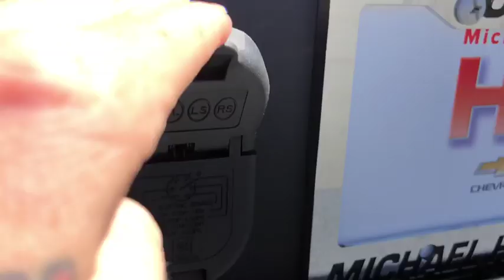2019 GMC Sierra 1500 Reno, Sparks, Elko, Lake Tahoe, Mammoth, NV GG19201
2019 GMC Sierra 1500
Michael Hohl GM:  Servicing Carson City, NV near Reno Sparks, Elko, Lake Tahoe, and Mammoth.
2019 GMC Sierra 1500  - Stock#: GG19201 - VIN#: 3GTU9DED0KG120647

Cardinal Red 2019 GMC Sierra 1500 SLT 4WD 8-Speed Automatic EcoTec3 5.3L V8brbrRecent Arrival!
Preferred Equipment Group 4SA,3.23 Rear Axle Ratio,Heavy-Duty Rear Locking Differential,20 x 9 Polished Aluminum Wheels,Front 40/20/40 Split-Bench Seat,Front Bucket Seats,Perforated Leather-Appointed Seat Trim,10-Way Power Driver Seat Adjuster w/Lumbar,Heavy Duty Suspension,Radio: Premium GMC Infotainment Sys w/Multi-Touch,Radio: Premium GMC Infotainment Sys w/Navigation,SLT Convenience Package,SLT Preferred Package,SLT Premium Plus Package,Driver Alert Package I,Driver Alert Package II,Electric Rear-Window Defogger,Color-Keyed Carpeting Floor Covering,120-Volt Instrument Panel Power Outlet,Power Sunroof,Spray-On Pickup Bed Liner w/GMC Logo,Chrome Assist Steps,Deep-Tinted Glass,Front License Plate Kit,LED Cargo Area Lighting,Trailering Package,Trailer Tire Pressure Monitor System,Integrated Trailer Brake Controller,OnStar & GMC Connected Services Capable,Driver Memory,Power Sliding Rear Window w/Rear Defogger,10-Way Power Passenger Seat Adjuster w/Lumbar,GMC Connected Access,Power Front Passenger Windows w/Express Up/Down,Power Rear Windows w/Express Down,Keyless Open & Start,Power Door Locks,Power Front Windows w/Driver Express Up/Down,Rear Wheelhouse Liners,Remote Vehicle Starter System,Compass,Hitch Guidance,Floor Mounted Console,Chrome Grille,Safety Alert Seat,Wireless Charging,Heated Driver & Front Passenger Seating,Heated 2nd Row Outboard Seats,120-Volt Bed Mounted Power Outlet,Auxiliary External Transmission Oil Cooler,12-Volt Rear Auxiliary Power Outlet,Ventilated Driver & Front Passenger Seats,170 Amp Alternator,2 USB Ports (1st Row),Electrical Lock Control Steering Column,Manual Tilt-Wheel & Telescoping Steering Column,Single-Speed Active Transfer Case,Hitch Guidance w/Hitch View,IntelliBeam Automatic High Beam On/Off,In-Vehicle Trailering App,SiriusXM Radio,HD Radio,Ultrasonic Front & Rear Park Assist,Following Distance Indicator,Forward Collision Alert,Rear Cross Traffic Alert,Universal Home Remote,Lane Keep Assist w/Lane Departure Warning,Low Speed Forward Automatic Braking,Steering Wheel Audio Controls,Lane Change Alert w/Side Blind Zone Alert,Front Pedestrian Braking,Premium Bose 7-Speaker Sound System,6-Speaker Audio System Feature,Rear Dual USB Charging-Only Ports,Theft Deterrent System (Unauthorized Entry),Front Frame-Mounted Black Recovery Hooks,GMC 4G LTE,Front Center Armrest w/Storage,Smart device integration: Apple CarPlay/Android Auto,4-Wheel Disc Brakes,6 Speakers,Air Conditioning,Electronic Stability Control,Tachometer,Voltmeter,ABS brakes,AM/FM radio,Alloy wheels,Auto-dimming door mirrors,Automatic temperature control,Brake assist,Bumpers: chrome,Delay-off headlights,Driver door bin,Driver vanity mirror,Dual front impact airbags,Dual front side impact airbags,Front anti-roll bar,Front dual zone A/C,Front fog lights,Front reading lights,Front wheel independent suspension,Fully automatic headlights,Heated door mirrors,Heated front seats,Heated steering wheel,Illuminated entry,Low tire pressure warning,Memory seat,Occupant sensing airbag,Outside temperature display,Overhead airbag,Overhead console,Panic alarm,Passenger door bin,Passenger vanity mirror,Power door mirrors,Power driver seat,Power passenger seat,Power steering,Power windows,Radio data system,Rear reading lights,Rear seat center armrest,Rear step bumper,Rear window defroster,Remote keyless entry,Security system,Speed control,Speed-sensing steering,Split folding rear seat,Steering wheel mounted audio controls,Telescoping steering wheel,Tilt steering wheel,Traction control,Trip computer,Variably intermittent wipers,Auto-dimming Rear-View mirror